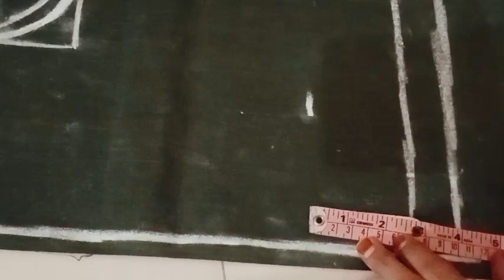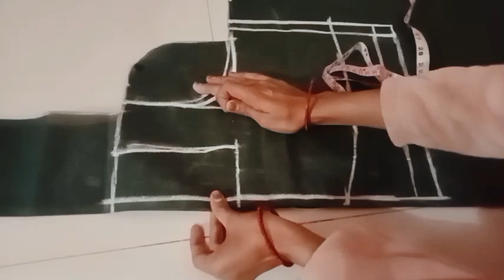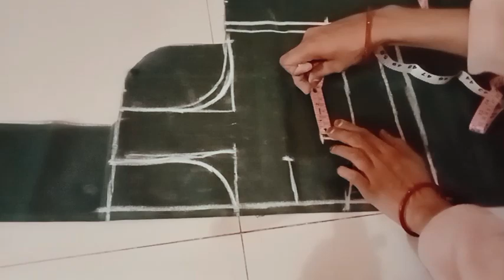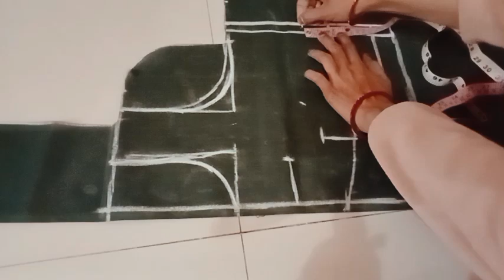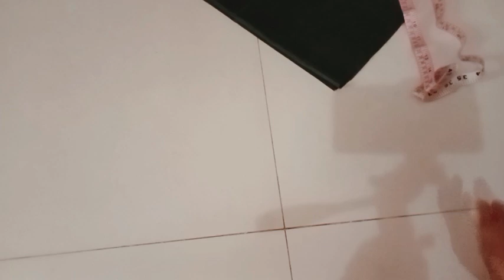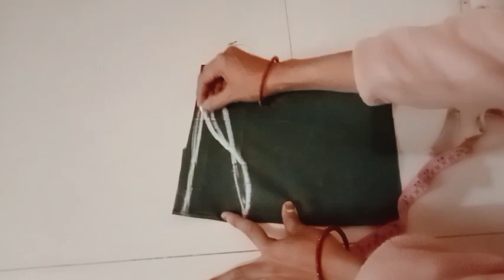अस्तर वाला सादा ब्लाउज की cutting करने का सबसे सरल फार्मूला।how to cut simple blouse